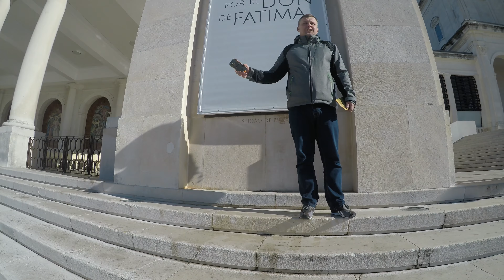FATIMA -- PORTUGALIA -- 04-02-18.